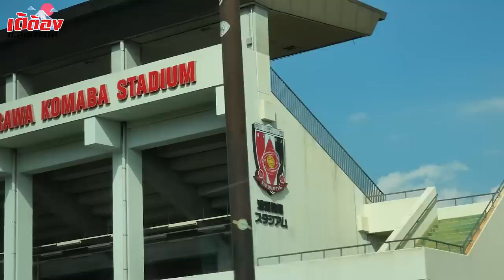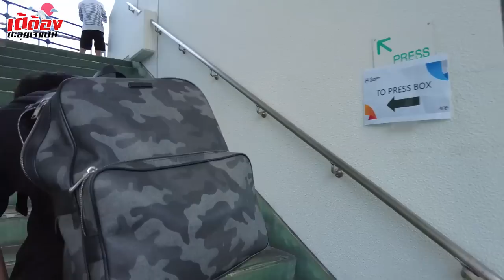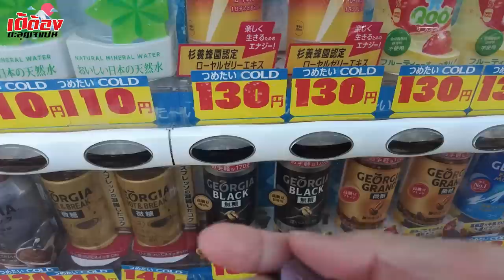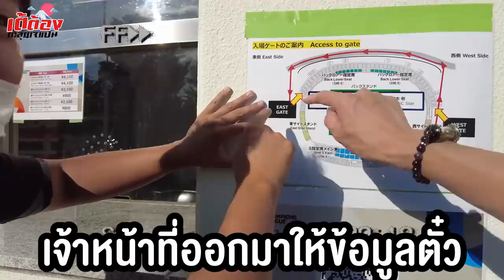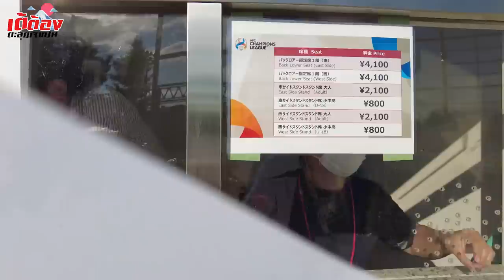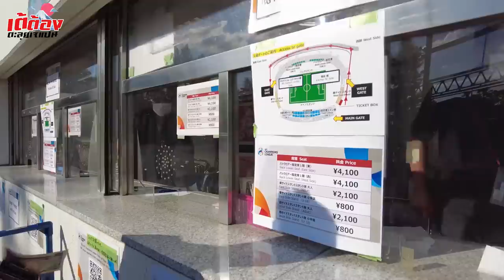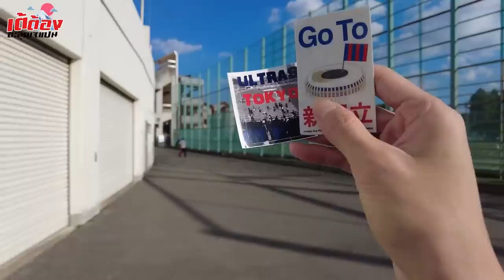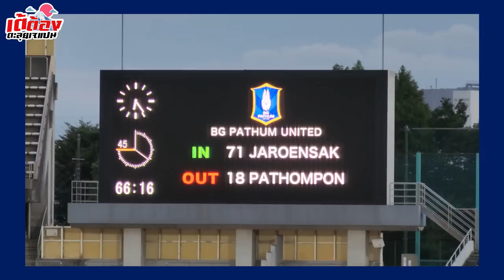DAY2 - โคตรสุด! ไปดูบีจี ณ โคมาบะ สเตเดียม | เต้ต้อง ตะลุยเจแปน